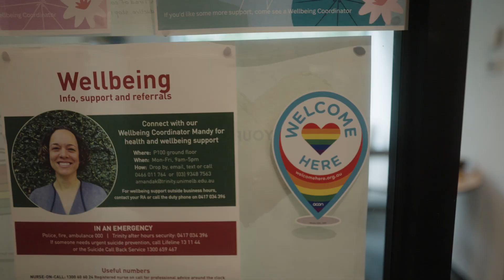Working at Trinity College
From our shared values, to the grounds, the flexibility and collaborative environment – our staff share their insights into what they love about working at Trinity College.